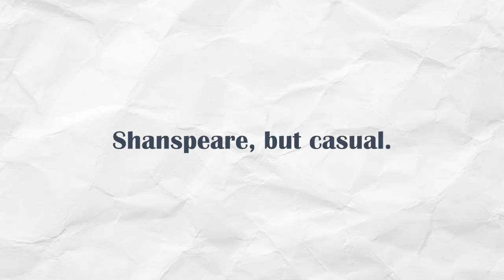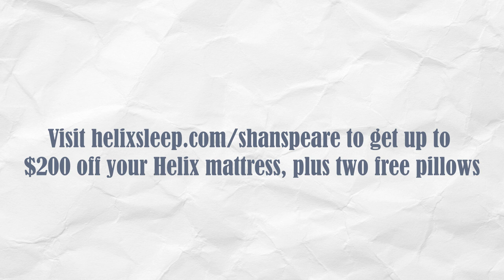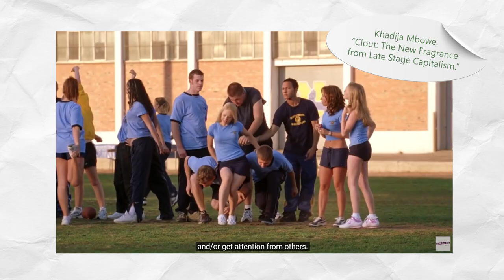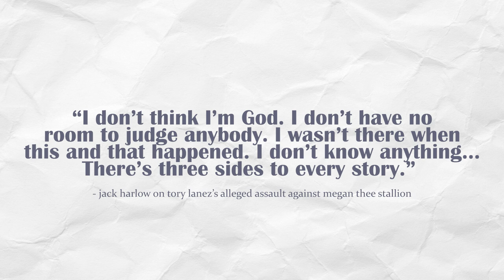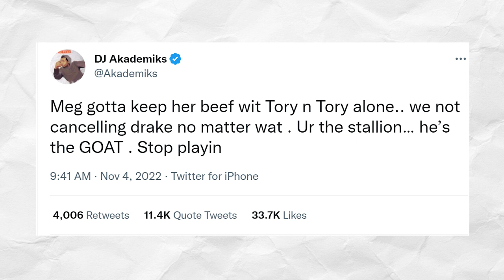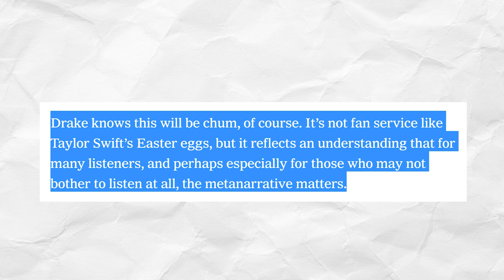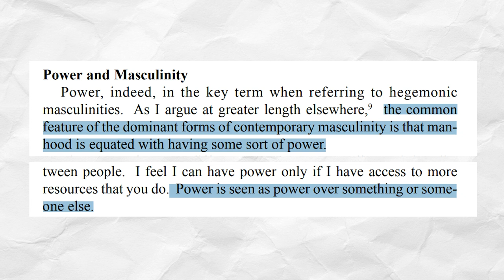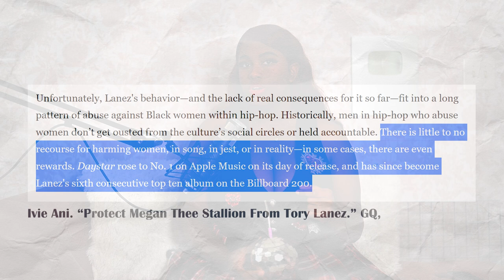Exploiting Other People's Trauma for Clout is Sooo...Slay?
Thank you Helix for sponsoring! to get up to $200 off your Helix mattress, plus two free pillows
second channel:  @shan sorbet
Videos Mentioned/Supplemental Videos:
Online Sources:
Jessica Wang. “Ryan Murphy pushes back against Netflix's decision to remove Dahmer LGBTQ tag.” Entertainment Weekly,
Chelsey Sanchez. “Megan Thee Stallion on Becoming the "Villain" After the Tory Lanez Sh—.” Harper’s Bazaar.
Ivie Ani. “Protect Megan Thee Stallion From Tory Lanez.” GQ,
Megan Thee Stallion. “Megan Thee Stallion: Why I Speak Up for Black Women.” The New York Times,
A.D Carson. “When all else fails to explain American violence, blame a rapper and hip-hop music.” The Conversation,
Clover Hope. “Writer Elizabeth Mendez Berry On Protecting the ‘Inconvenient Women’ in Hip Hop.” Jezebel,
timestamps:
0:00 intro/sponsor
2:39 context
5:25 part one: social media
9:20 part two: ryan murphy
12: 55 part three: drake